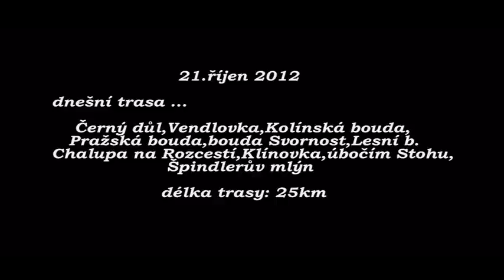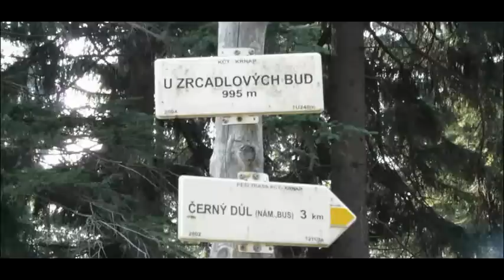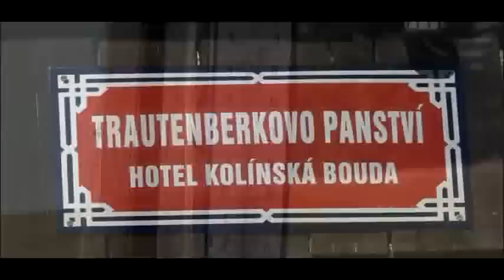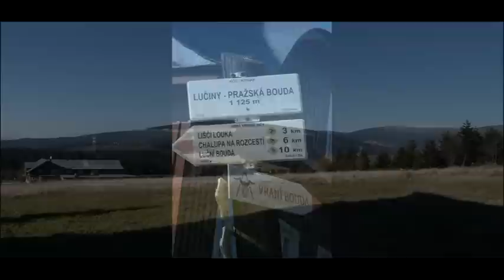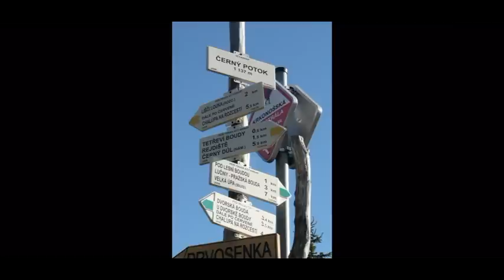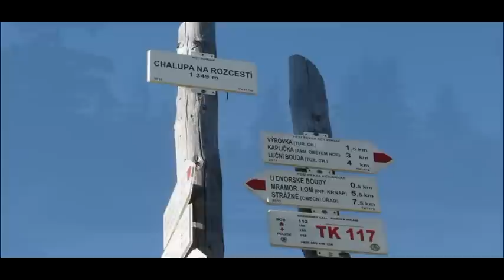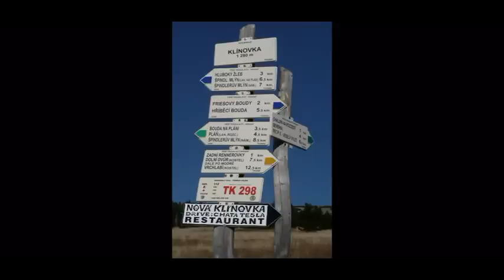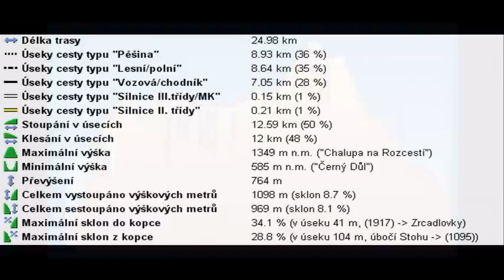KRKONOŠE 21.10 2012 - Cerný důl,Kolínská bouda,Chalupa na Rozcestí,ubočím Stohu,Spindl